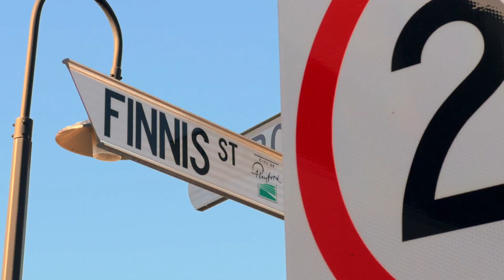36 Finnis Street, Blakeview | Ray White Walkerville | Liam McDevitt